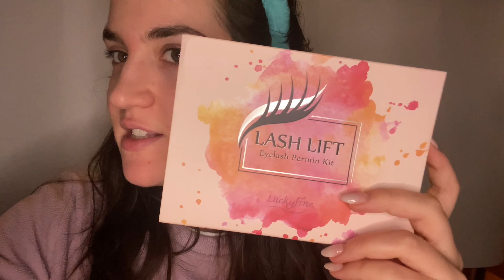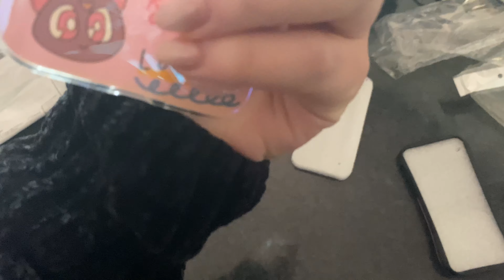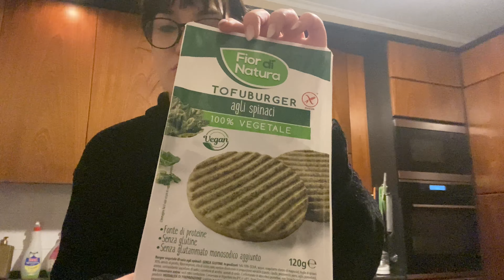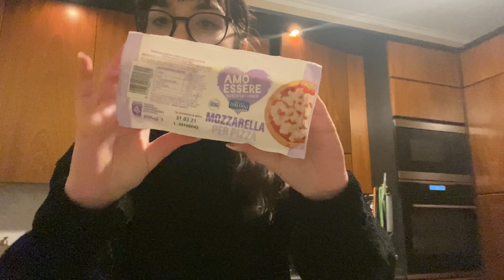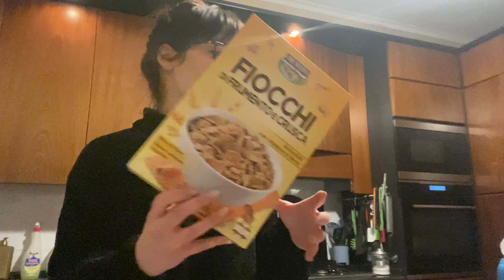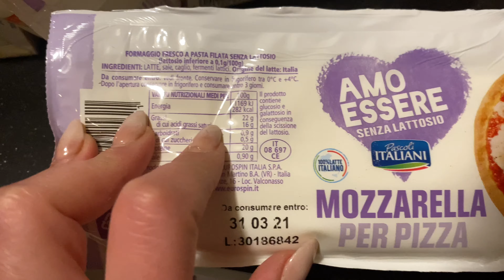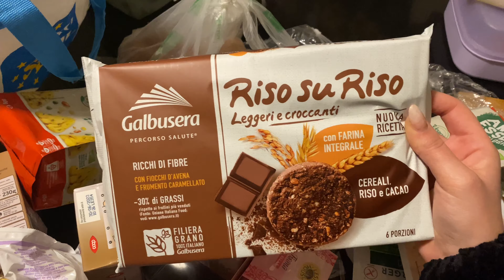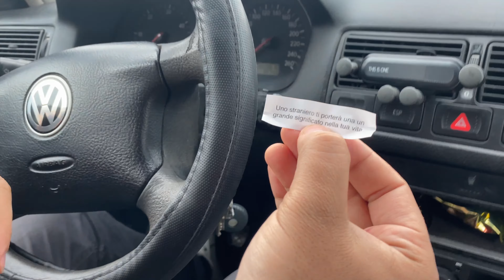VLOG: ultima settimana di libertà 😢😢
Oggi nuovo video spero che vi piaccia e vi tenga compagnia .

Codice : Q4enemakeup -15% su più di 39€ spesa su it.shein.com

LISTA AMAZON